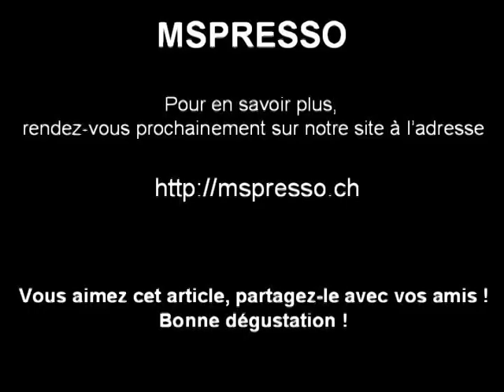MSPRESSO Kit and Nespresso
Nous venons de développer un Kit MSPRESSO avec les avantages suivants :
- Déguster votre espresso avec la satisfaction d'avoir économiser jusqu'à 85% de votre budget café.
- Une satisfaction personnel, faire son café soi même.
- Avec le ``What's else*`` voici le ``Myself espresso`` (MSPRESSO).
- Le Premier Kit compatible au système Nespresso®*.
- Redécouvrir le plaisir de faire et de personnalisé à l'infini son café avec une touche d'humanité.
- le premier Kit breveté qui redonne au moins 7 vies à vos capsules de café Nespresso®*
- Réutiliser vos capsules Nespresso®*  ou capsules compatibles du marché§ grâce à ce Kit innovant.
- L'utilisation de ce Kit pourrait permettre de réduire les déchets d'emballages par 7.
- Réduire l'empreinte carbone et préserver les ressources naturelles fournis par la nature.
- Votre espresso à partir de 0.07 € grâce au Kit avec le café moulu ou soluble de votre choix.
*  Ces marques sont la propriété de tiers qui n'ont aucune relation avec MSPRESSO
Pour en savoir plus, rendez vous sur notre site dès maintenant à l'adresse.